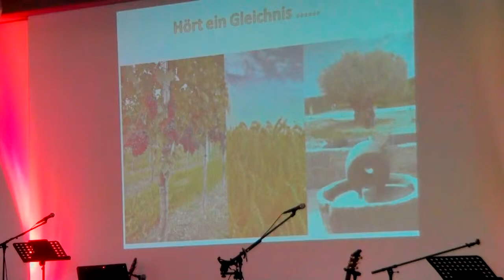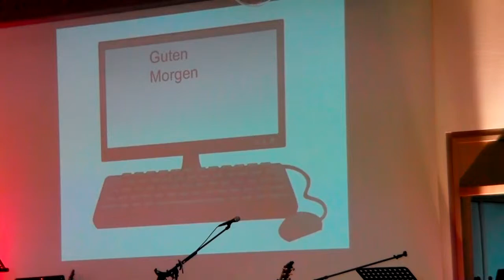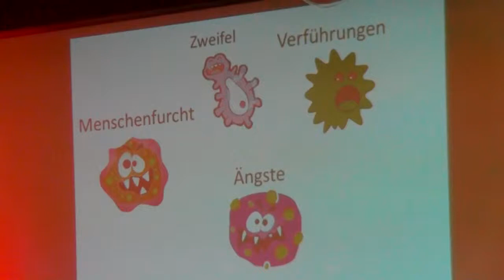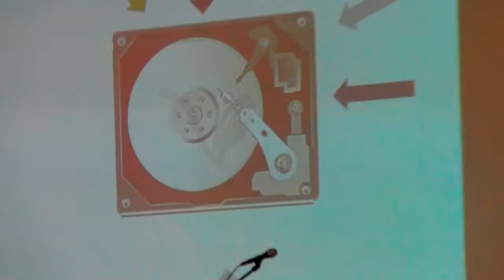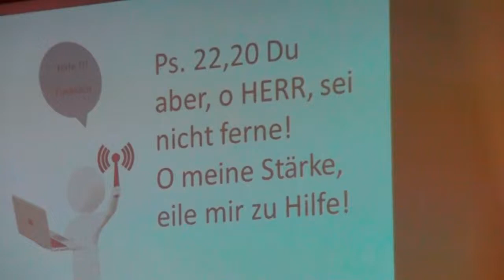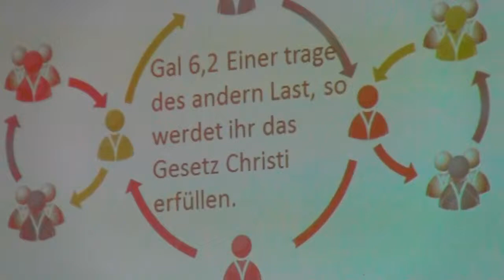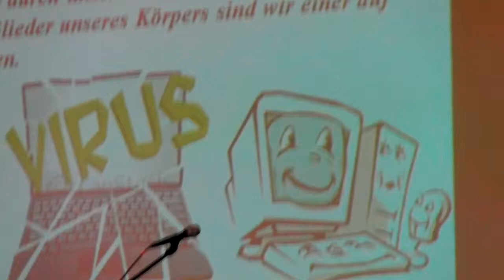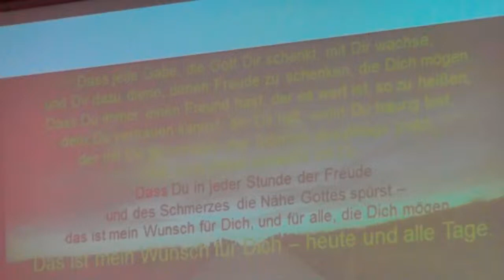"Lebenscomputer" von Wolfgang Wangler | Predigt am 10. Mai 2015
Ihr wart am 10.5. nicht dabei? Wir haben euch vermisst! Aber kein Problem! Auf Diesen Channel werden fast alle Predigten von der Crossroads Gemeinde hochgeladen und ihr könnt sie alle und jeder Zeit nachschauen!